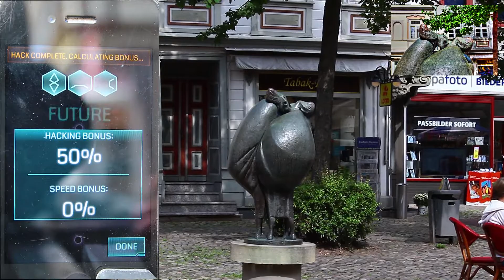🔴 TRATSCHWEIBER ~ Diese Skulptur ist bezeichnend! PLAUSCHEN Sie auf dem MARKT! • INGRESS • PORTAL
Das schöne an den Tratschweibern ist, dass diese direkt neben einem Café stehen, genau dort, wo Menschen ihren fröhlichen Kaffeeklatsch abhalten ... Der Markt hat viele Ecken in denen man schön sitzen kann. Probieren Sie es aus! ...
Im Schatten der Bäume hat man Kühlung und viele Cafés, Bäcker und Läden versorgen einen gerne mit der passenden Ausrüstung für ein Picknick ...

Möchten Sie einen Invite zu dem Game? - Kontaktieren Sie mich! ...